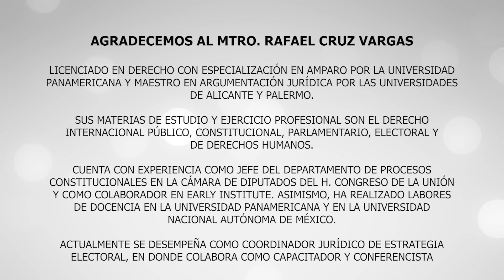“La Problemática Institucional que vive el INE” por el Mtro. Rafael Cruz Vargas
En está nueva serie de cápsulas, el Mtro. Rafael Cruz Vargas explica la problemática que vive el Instituto Nacional Electoral y su relación con los derechos político electorales.